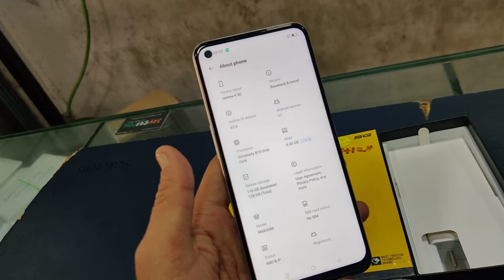Realme 9 5G 6Gb 128Gb Unboxing India! white colour best phone 🔥